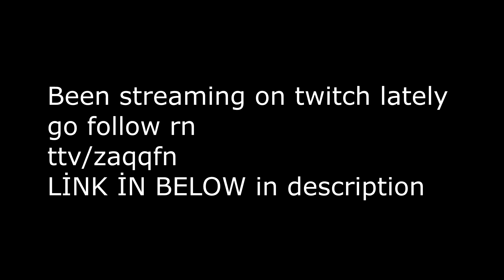BIRTHDAYBOY ZAQQ 3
use code * zaqq *